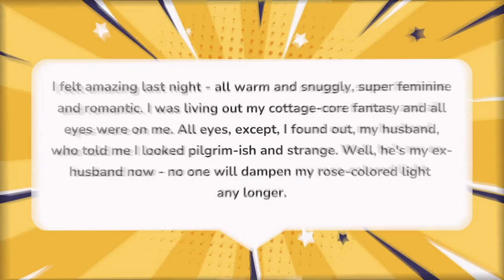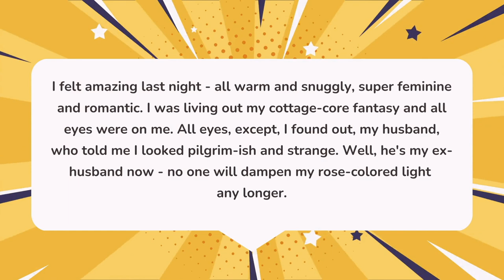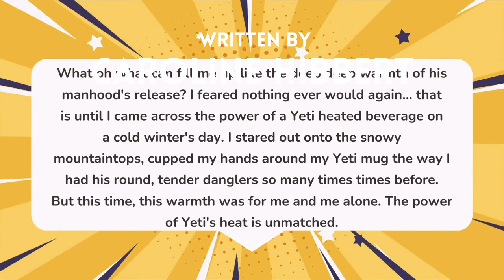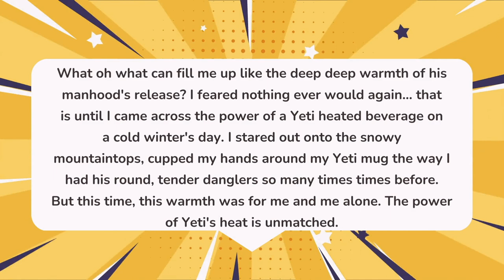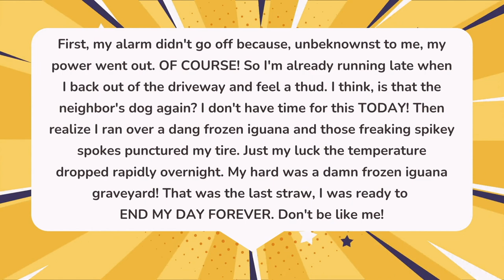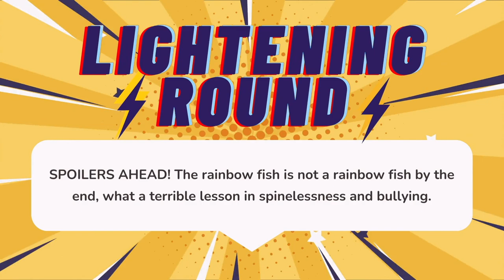Is It A Review?! | Sketch Comedy | Game Show Parody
The only game show brave enough to ask "Is this a lengthy personal essay or an online review?"

From LIT's Three's Comedy Show
Written & Edited by Charlotte Otremba
Directed by Katherine Coleman
Starring Charlotte Otremba, Misha Kaz, Caroline Hibbert, Nick Phillips, and Roxie Pell